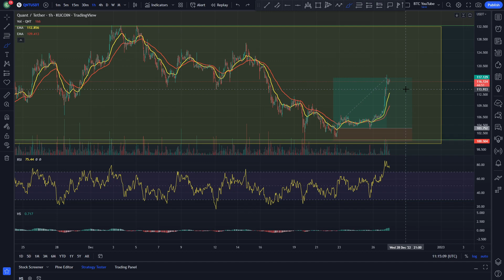QUANT WHAT NOW!? | QNT PRICE PREDICTION 2022 | QNT ANALYSIS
This is how Quant is looking today!